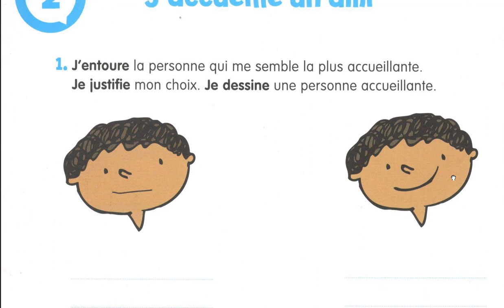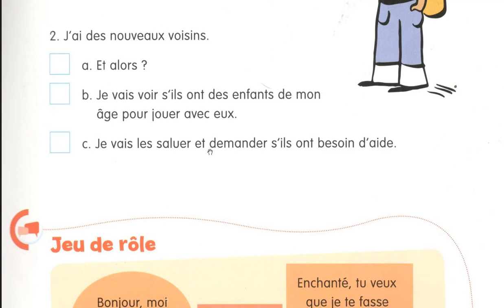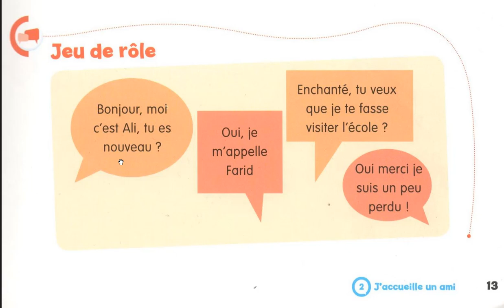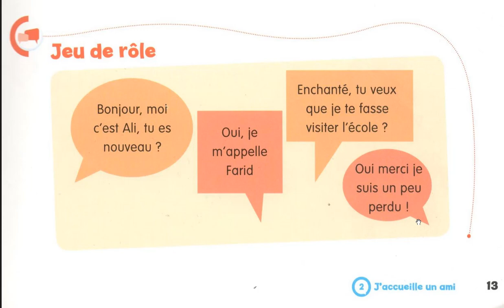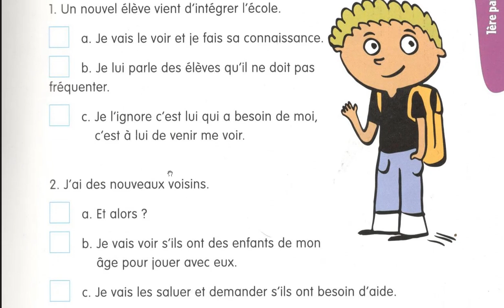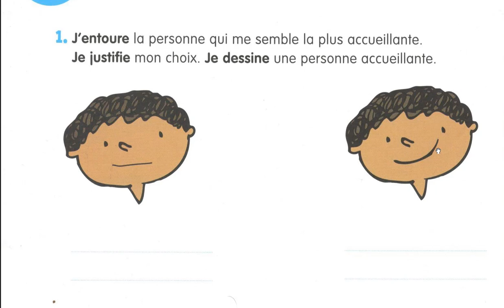J'accueille un ami - Les bonnes manières CE1